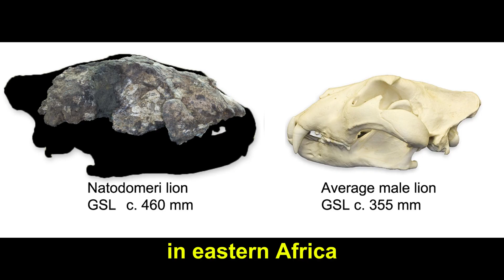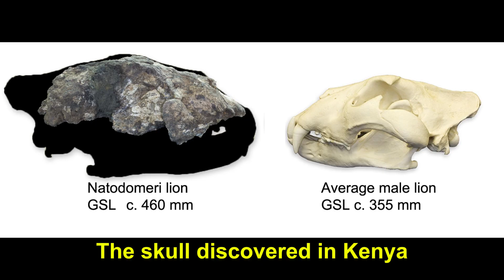Natodomeri lion: The Mysterious Extinct Giant Lion Of Africa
The Natodomeri lion is a lesser known prehistoric lion that lived in Africa during the Pleistocene. It is known from a partial skull found in Kenya, which was larger than the skull of any modern big cat and comparable to the skulls of the biggest cave lions. This suggests that this lion was much larger than modern lions and even larger than tigers. The taxonomy of this cat is debated, with many researchers unsure whether it was an actual lion or a closely related species. However, it is mostly accepted as a subspecies of today's lion (P. leo).